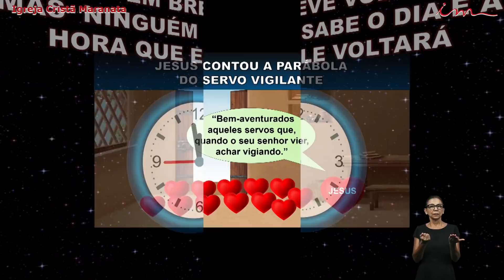ICM-TV WEB Maanaim Entrevista - TEMA: “Dinâmica de Organização do Seminário de Crianças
O Maanaim Entrevista é um programa da TV Web Maanaim que visa trazer aprofundamentos sobre temas relacionados à Igreja Cristã Maranata.
Nesta edição, o assunto é “Dinâmica de Organização do Seminário de Crianças, intermediários e adolescentes da Igreja Cristã Maranata”. Assista à entrevista com o pastor Fábio Gomes, diretor do Instituto Bíblico da ICM.